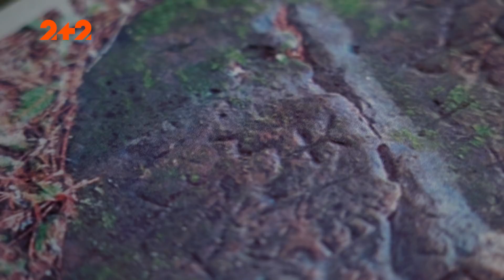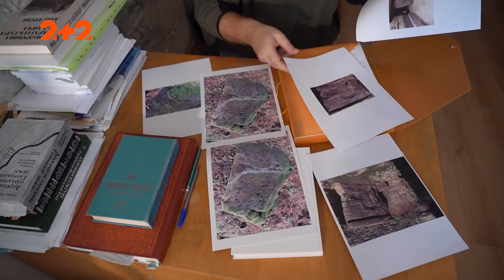Сенсаційна знахідка: петрогліфи у Карпатах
Нещодавно у Карпатах туристи виявили сенсаційну знахідку. А саме брили із древніми петрогліфами. Що означають ці містичні знаки, науці поки невідомо. Але каміння із дивними написами безперечно мають історичну цінність. Звісно ми теж зацікавилися знахідкою, яка можливо, потім переверне уяву про всю нашу історію – дивіться у сюжеті.